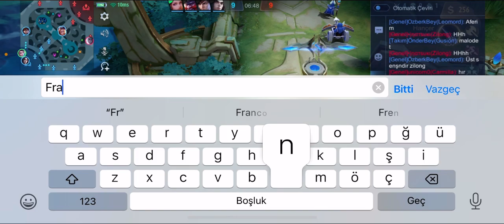Arkadaş telefondan oynayamadım ki